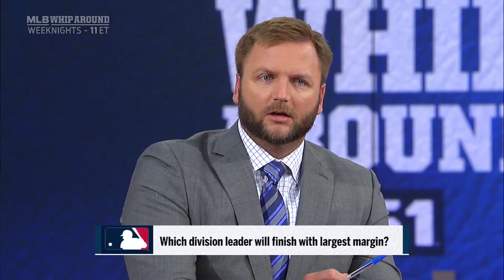A.J. Pierzynski discusses Andrew McCutchen's injury and divisional leaders | MLB WHIPAROUND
A.J. Pierzynski discusses the impact of Andrew McCutchen's injury on the Phillies. And, which divisional leader will finish with the largest margin of victory?